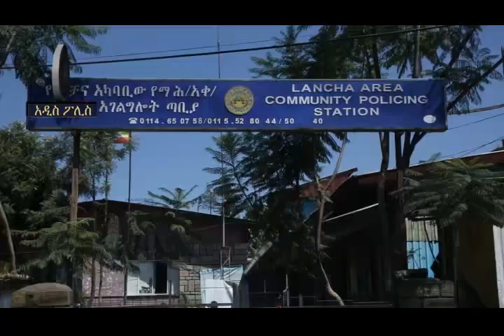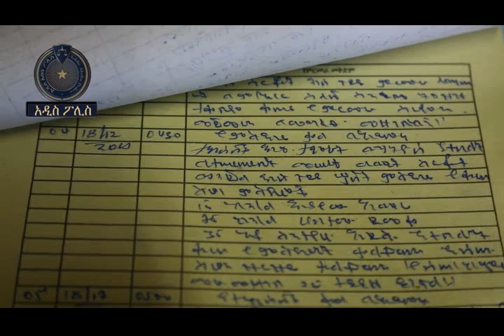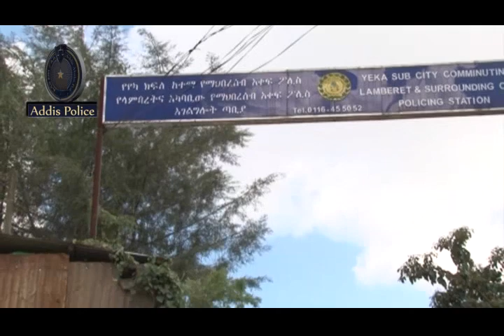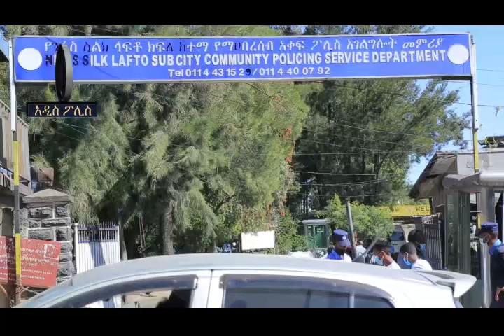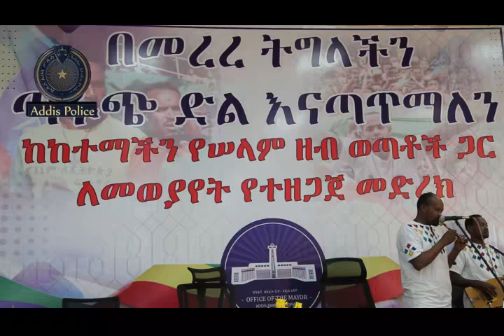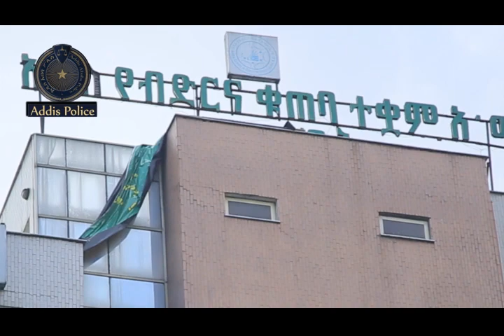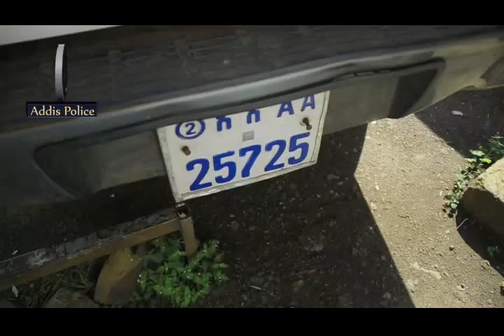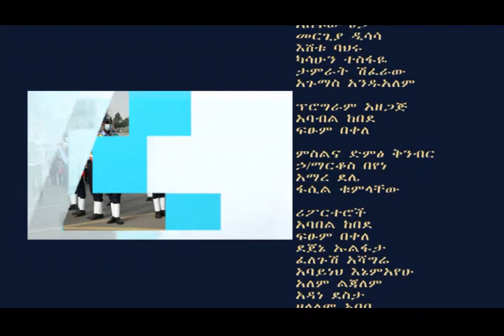የአዲስ አበባ ከተማ አስተዳደር ፖሊስ ኮምሽን ሳምንታዊ ዜና እና ወንጀል ነክ ፕሮግራሞች አዲስ ፖሊስ 11 03 2014